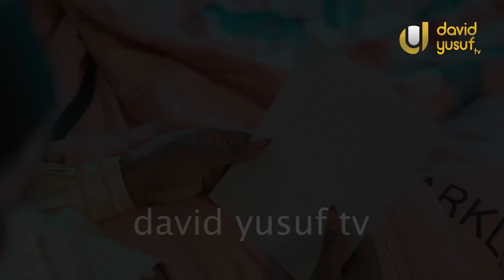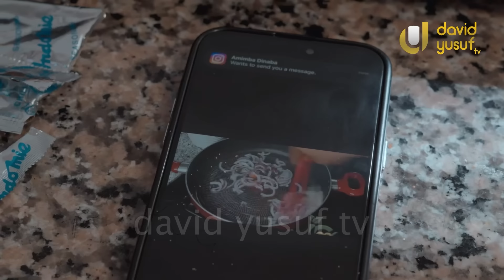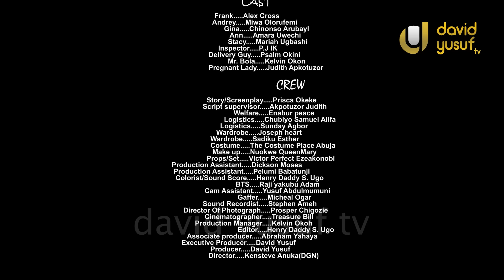The Poor Delivery Boy Nevr Thought A Rich CEO Could Fall InLove Wit Until D Day She Gave Him Gift-NG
CURSED LOVE